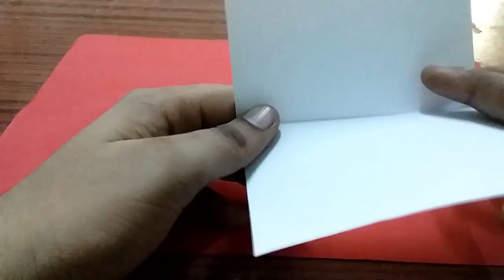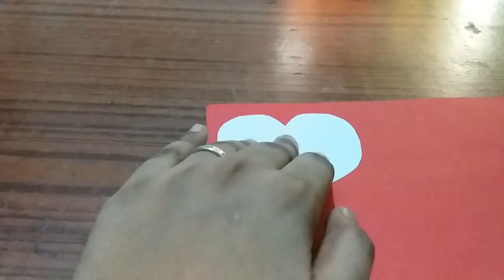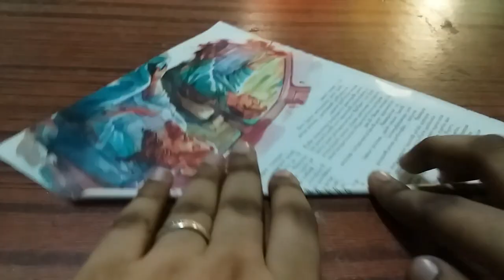ഈ ആന്തൂറിയം പൂവ് വാടില്ലട്ടോ... 👍👍👌👌😀😀😀 pHow to make "Anthurium flower",,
TECH AND TEST VLOG easy and simple way to make  "Anthurium flower" at home only from
tech and test vlog